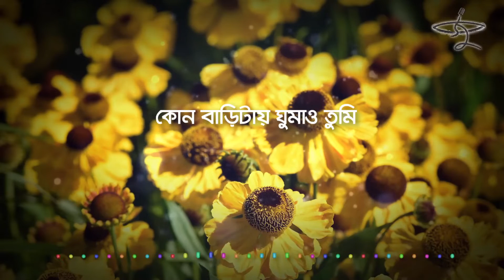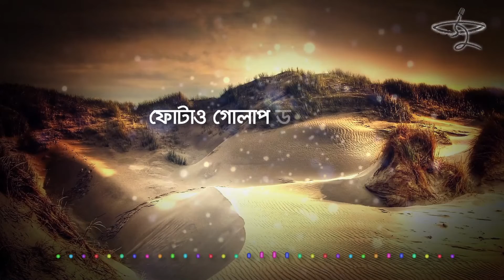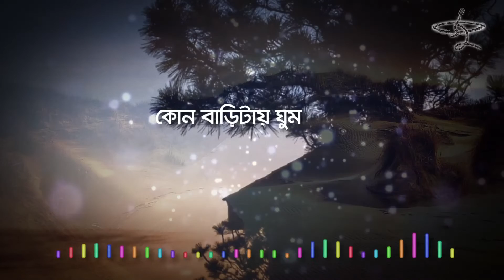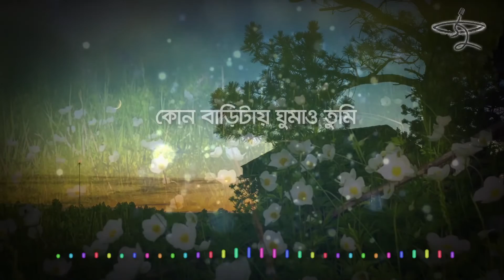Chader Shohore | চাঁদের শহরে | বাপ্পা মজুমদার | Dalchhut | Zulfiqer Russell | Akashchuri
চাঁদের শহরে
কণ্ঠ, সুর ও সঙ্গীত: বাপ্পা মজুমদার
কথা: জুলফিকার রাসেল
অ্যালবাম: আকাশচুরি
ব্যানার: সংগীতা